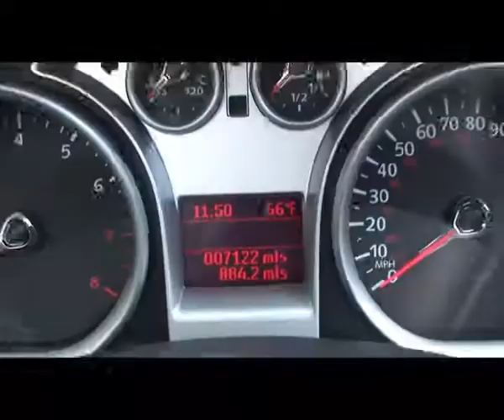MYG Ford Focus